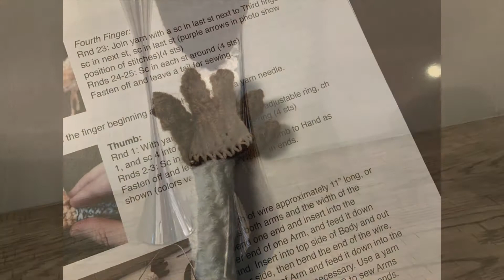Deep Gratitude (piano solo)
Amanda Gorman is the National Youth Poet Laureate and the author of "The Hill We Climb", a poem she read at the inauguration of President Joe Biden.
I crocheted this cute doll using the pattern by Allison Hoffman of "craftyiscool.com".